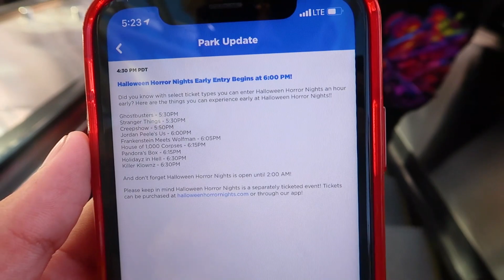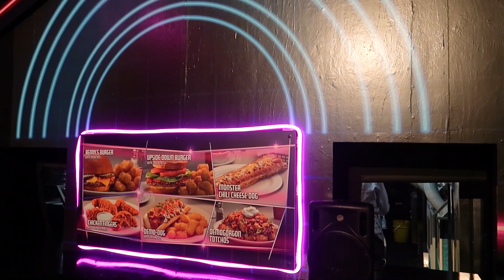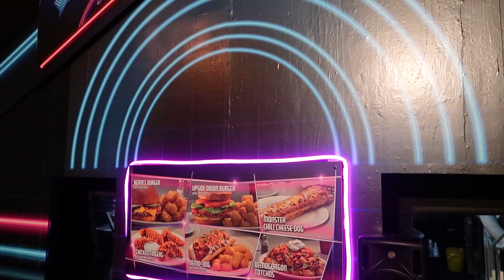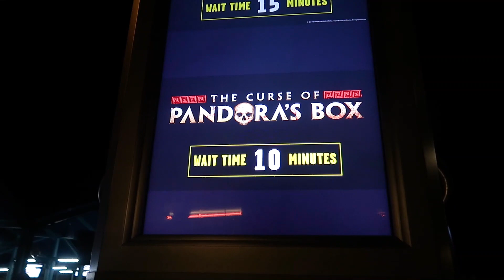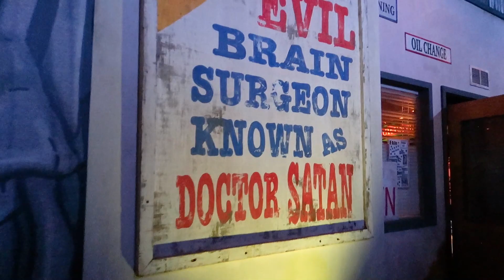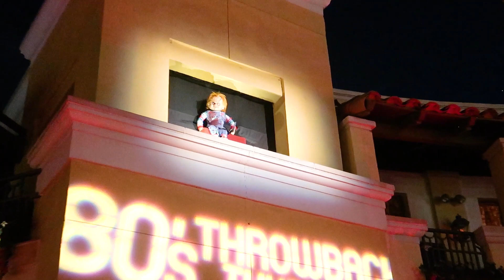80's Throwback Thursday's at Halloween Horror Nights 2019 | Tribute Band and Chucky!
for theme park and haunt attraction updates in full details. Click the follow button in the bottom right hand corner and simply enter your email and you will be notified every time we put out a new blog!